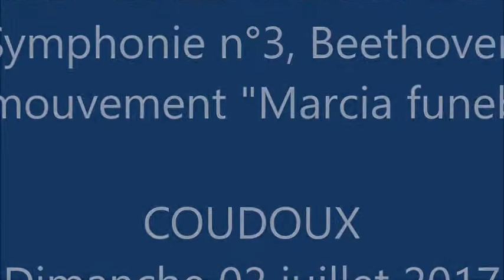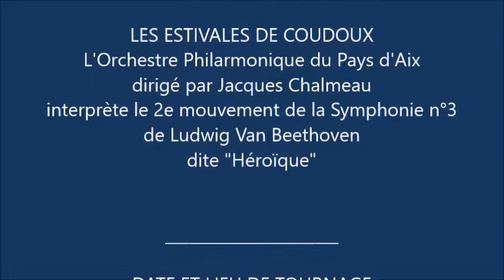COUDOUX _ Les Estivales 2017 - Symphonie n°3 "Eroïca", 2e mvt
Les Estivales de Coudoux, dimanche 02 juillet 2017, Parc du Château de Garidel _ Soirée Beethoven avec l' Orchestre Philarmonique du Pays d'Aix dirigé par Jacques CHALMEAU.
Deuxième mouvement de la Symphonie no.3 en mi bémol – opus 55 - dite "Héroïque",  de Ludwig Van Beethoven, composée en 1803–1804 et créée le 7 avril 1805 au Theater an der Wien à Vienne.
Suivez les reportages du webmaster sur :   roquepertuse.org